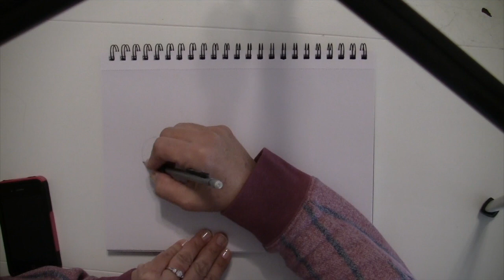Hawaiian Beach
Drawing of my interpretation of a Hawaiian Beach.